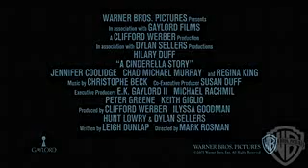A Cinderella story- trailer.flv